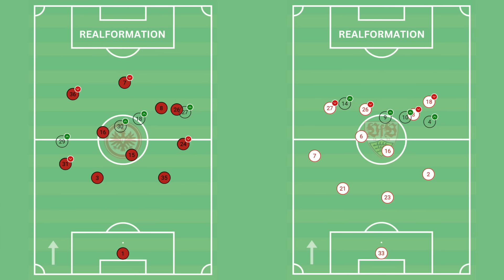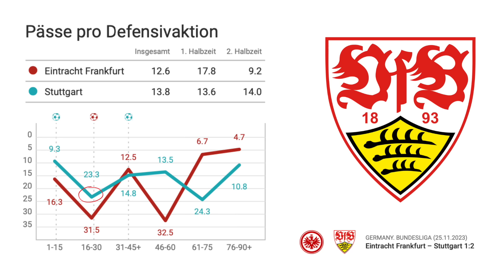VfB x STR - Der Podcast des VfB Stuttgart: Folge 17 | Eine Abwehr aus Granit wie einst Real Madrid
Der VfB gewinnt in einem seltsamen Auswärtsspiel auch gegen Eintracht Frankfurt und zeigt dabei, wie sehr das Team gereift ist, Wir analysieren das 2:1 bei der Eintracht, blicken auf das nächste Spiel gegen Werder Bremen und auch kurz auf den Pokalfight gegen Borussia Dortmund. Außerdem im Programm: Unsere Herbstmeisterinnen, die U21 und die U19.

00:00:00 Begrüßung
00:06:02 Das Spiel gegen Eintracht Frankfurt
00:07:20 Polizeieinsatz vor dem Spiel gegen Frankfurt
00:25:07 Die Aufstellung gegen Eintracht Frankfurt
00:27:02 Die 1. Halbzeit gegen Eintracht Frankfurt
00:51:32 Die 2. Halbzeit gegen Eintracht Frankfurt
01:20:03 Vorschau auf das Spiel gegen Werder Bremen
01:32:24 Ausfallliste und Startelf-Tipp
01:35:16 Vorschau auf das Spiel gegen Borussia Dortmund
01:44:25 VfB-Frauen
01:49:27 U21
01:55:23 U19
01:59:45 Fabian Bredlow verlängert
02:06:35 Collectibles

Photo by Daniel ROLAND / AFP